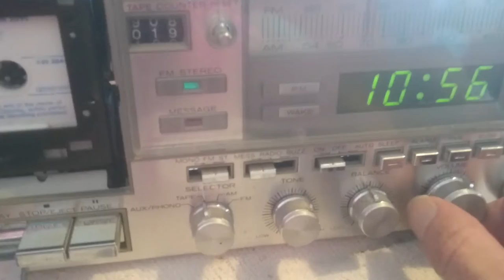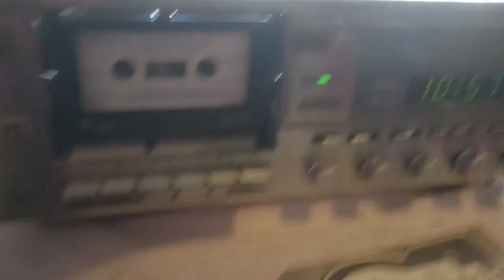Testing Vintage Hanimex Cassette Radio Alarm Clock, listed on eBay